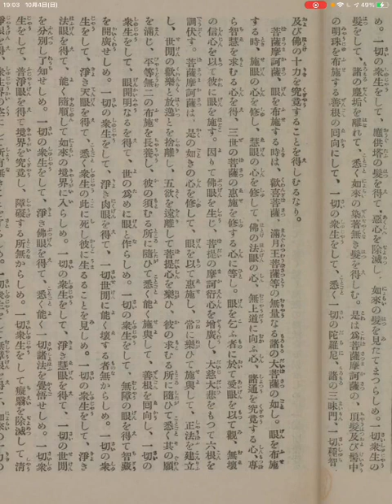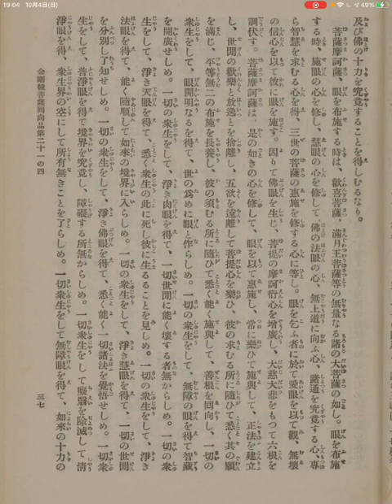華厳経41☆21/43回向品(6)2 (2020.10.04)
華厳経41☆21/43回向品(6)2
日時: 2020/10/04

00:04 - 華厳経41☆21/43回向品(6)